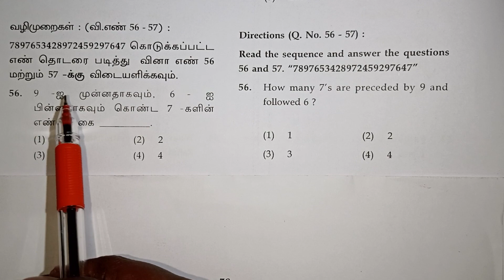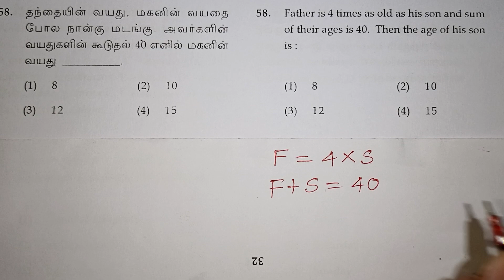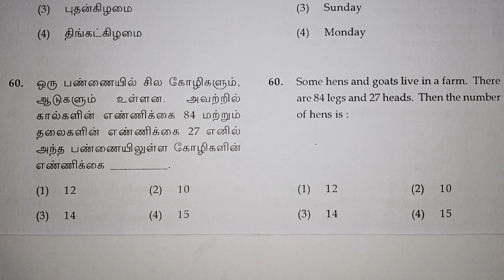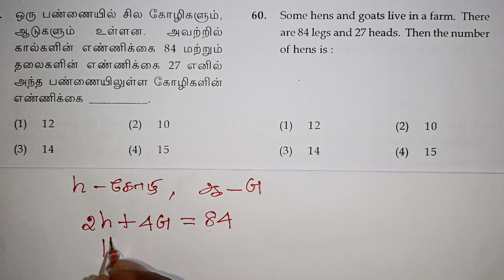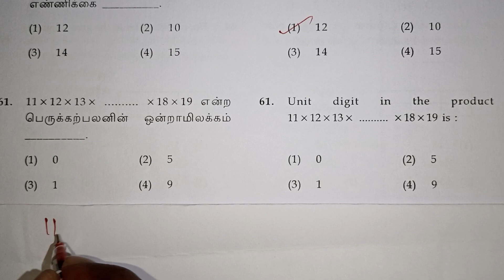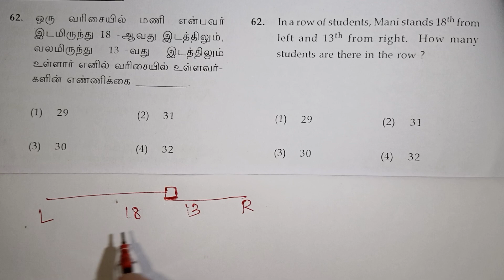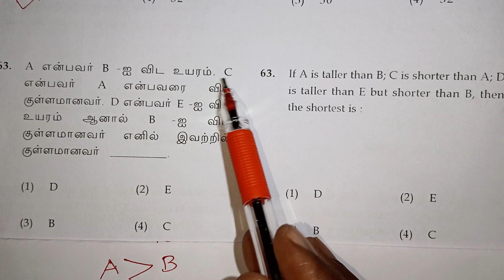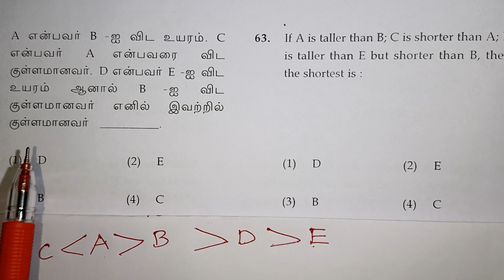Nmms Exam Mat Question Paper With Answers in Tamil / Class 8 Scholarship Exam / Mental Ability Test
Nmms Exam Mat Question Paper With Answers in Tamil / Class 8 Scholarship Exam / Mental Ability Test Questions / Navimaths